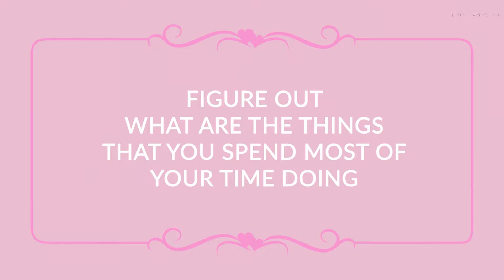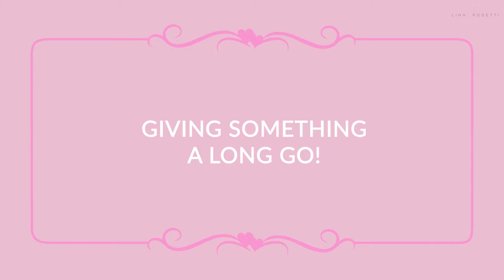How To Find Your True Passion In Life | 4 SIMPLE STEPS!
If you’re feeling lost and wondering how to find your true passion in life, don’t worry, this video will show you the steps to take to finding your passion in life and figuring out how to do what you love. It may be difficult figuring out what to do with your life, but once you’ve made the effort, and things become clearer, you will see the difference!

I believe that it is important to live your life with passion but to do so, you first need to know how to find your life purpose. You need to know how to figure out what to do in life to make every day count. Once you know how to figure out your passions, you can take active steps towards achieving a passionate life and a meaningful career. Once you know how to figure out your career, you will realise that finding a meaningful job is key to leading a fulfilled life.

🚀 WORK WITH MY BUSINESS:
We help business owners to scale their businesses through the following ways: